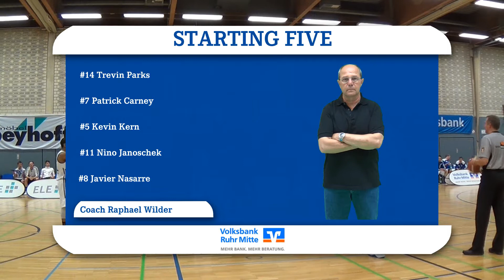[Saison 2014/15] Schalke 04 vs. Telekom Baskets Bonn 2 (98:73)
Die Schalker Basketballer empfingen am 8. Spieltag der 1. Regionalliga West die Telekom Baskets Bonn 2 in der Halle an der Mühlbachstraße. Es war das Aufeinandertreffen des Tabellndritten gegen den Vierten.

Hole Dir jetzt KOSTENLOS die Schalke 04 Basketball App auf Dein Smartphone!